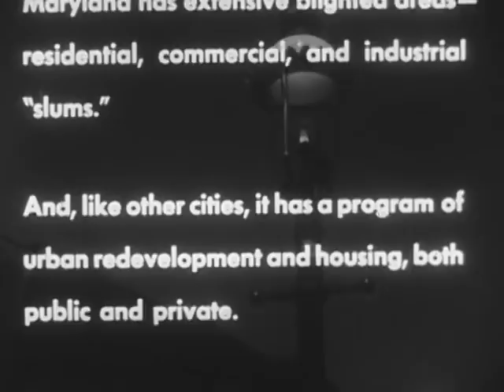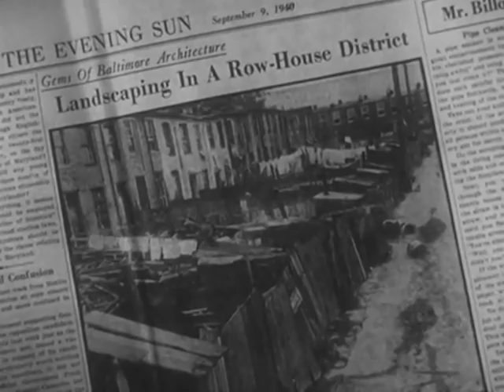The Baltimore Plan (1954)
The Baltimore Plan was an urban planning initiative to remove urban blight.

History[edit]
Prior to WWII, Baltimore had little housing codes with segregated services. The most notable early code was the 1910 J. Barry Mahool ordinance No. 610 prohibiting African-Americans from moving onto blocks where whites were the majority, and vice versa.[1] In 1947, Baltimore created a housing court to enforce code laws. In 1949, Baltimore initiated the "Block One" program, which cleared a courtyard of 63 houses of fences and outdoor toilets, replacing the private property with an open paved public play area funded by code violations against building owners.

In 1941 an independent private group called the Citizens Planning and Housing Association (CPHA) was formed with Morton Hans Froelicher, Frances Morton and mortgage banker James Rouse. Prior to Federal Housing Administration loan insurance, the urban mortgage market was a higher risk secondary market with collateral loss in blighted neighborhoods.[3] In 1950, CPHA campaigned the city government to initiate a pilot program for government backed neighborhood improvement programs. In 1951, Thomas D'Alesandro, Jr. created the Mayor's Advisory Council on Housing Law Enforcement with Rouse as chair, including Guy Hollyday from the Mortgage Bankers Association. The Baltimore Plan was created to remove blight from a 27 block section of East Baltimore.[4] The process was to identify a slum, and hold an inspection by the housing department, sanitation, police, and fire and cite owners for violations.[5] A special housing court would hear cases, and condemn the homes or offer a loan furnished by Hollyday and Rouses's Fight Blight Fund.[6]

The Baltimore Plan was not originated by Rouse, but he became the prime spokesman and advocate for the program. The plan was reviewed by other states housing officials to see if the model would work in their cities.[7] Rouse vowed not to stop until all of Baltimores slums are completely cleaned up.[8]

In 1953, NBC broadcast the Encyclopædia Britannica produced film "The Baltimore Project" The film dramatized the cleanup of slums by fining owners to clean up their properties. The promotions were lauded by the NHMBA facing government building competition, and discounted by Milwaukee mayor Frank Zeidler as a surface treatment in the fight over government housing spending priorities.[9]

By 1953, the plan had rehabilitated 403 buildings in 100 blocks of the 2000 block effort. The 27 block pilot area was audited and fell below American Public Health Association minimum standards of living.[10] Rouse noted that using code violations would take 300 years at the current rate to clean up Baltimore. He petitioned the mayor to give him a centralized inspection and enforcement commission. When the effort was not approved, he left the commission and founded a Maryland State housing program. Rouse founded "Democrats for Eisenhower" in 1952, and was invited to assist Dwight D. Eisenhower to develop the Housing Act of 1954 loosely based on the Baltimore Plan which spawned a series of housing initiatives Rouse would capitalize on with his planned-city development company The Rouse Company.[11][12]

Commission member Yates Cook left to join the National Association of Homebuilders and Guy Hollyday joined the Federal Housing Administration. - Wikipedia